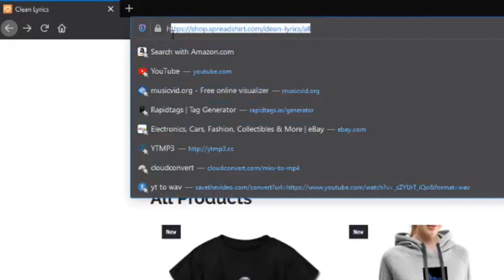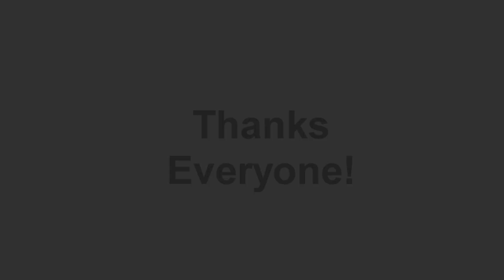Clean Lyrics Merchandise Out Now! / 15% Off!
It really would mean the world to me if you guys check out the merch store